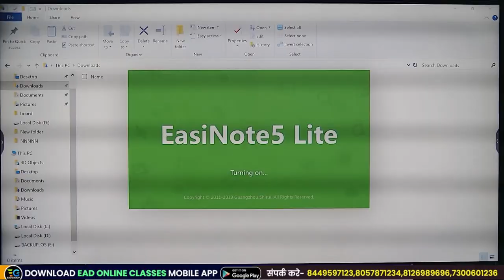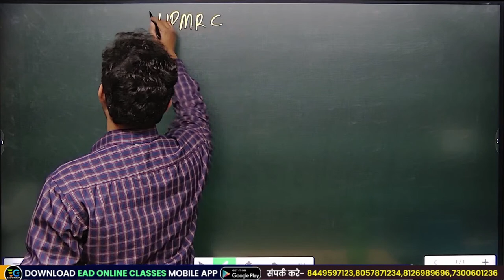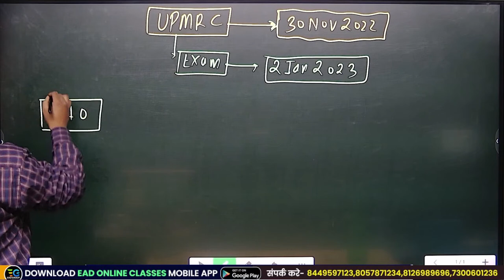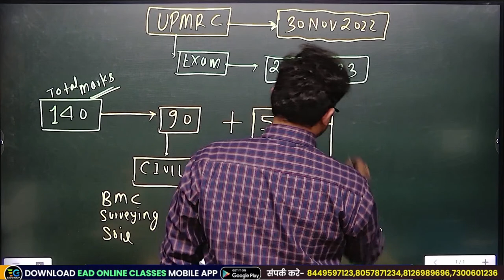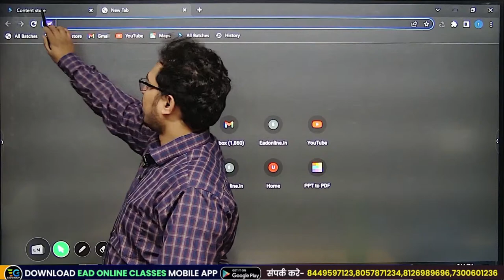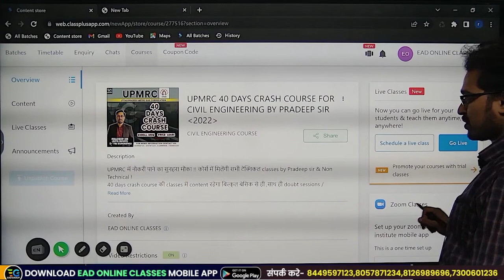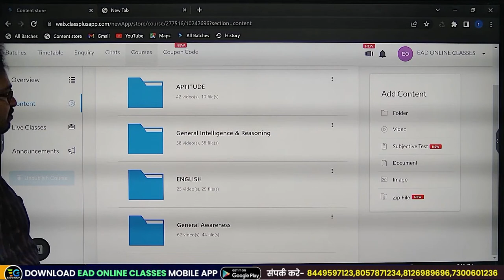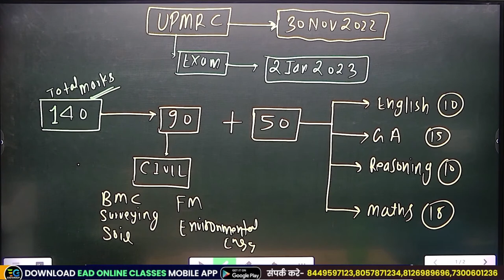40 DAYS CRASH COURSE FOR UPMRC | BATCH LAUNCHING SESSION | BY PRADEEP SIR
🎯 UPMRC 40 DAYS CRASH COURSE FOR CIVIL ENGINEERING BY PRADEEP SIR 2022